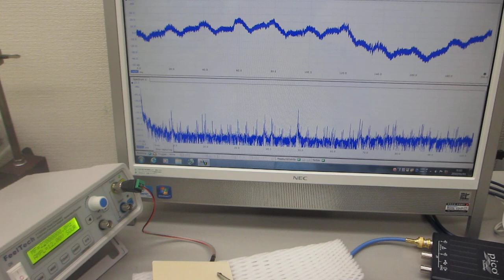メガヘルツの超音波発振制御プローブの製造技術（超音波の非線形現象の伝搬特性確認テスト）